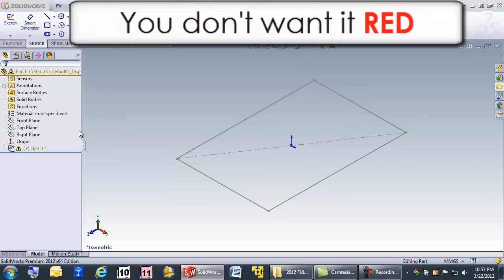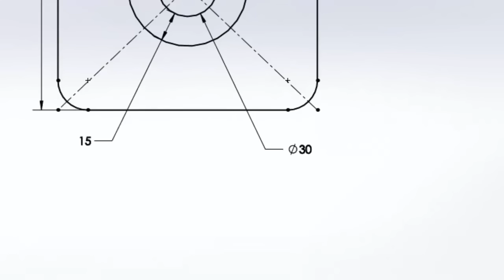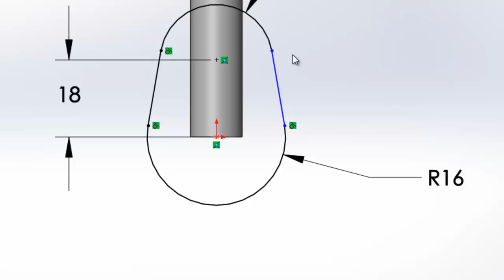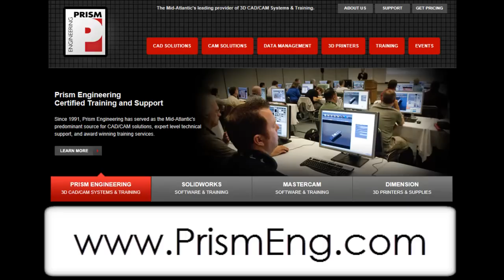Fully Define (Every Time) - SolidWorks sketching song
Prism Engineering SolidWorks Elite AE Toby Schnaars presents a song he wrote about fully defining your sketches in SolidWorks.

See our other tips and tricks videos on our youtube page and website.

Prism Engineering is the SolidWorks, Mastercam, and Dimension 3D Printer reseller of the Mid-Atlantic region of the United States of America.

Prism Engineering was founded in January of 1991.

Prism Engineering, Inc.
Horsham, PA.
AWARDED BY SOLIDWORKS-
No 1. Reseller in customer service in North America at SolidWorks World 2012